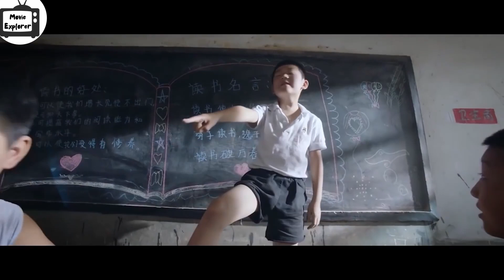Every body thinks that this student is good for nothing, but he proves them wrong....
Hellow guys ,welcomw to my movie recap channel. I hope you like it .